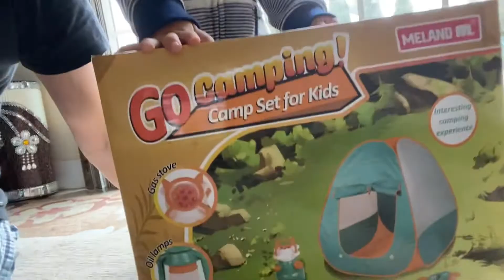Episode 18 - Putting Together a Camp Set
In this episode Yusuf puts together a camp set. (Masha’Allah)